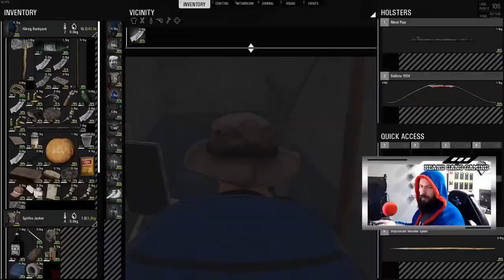"Survival Is Key".....................................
Lone bearded male roaming the lands and wilderness in search of other survivors.